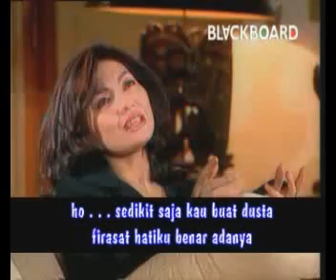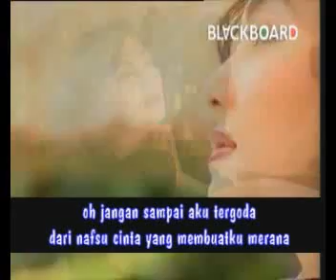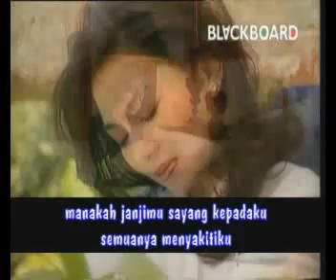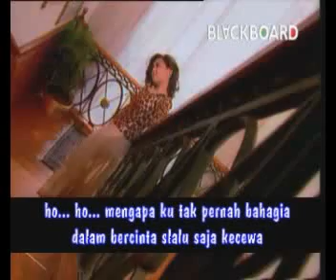Nia Daniaty - Orang Ketiga (Lagu Pop Indonesia)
Nia Daniaty - Orang Ketiga